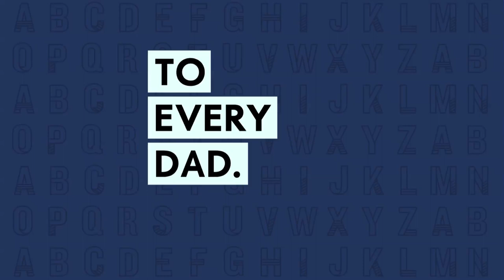The A-Z of Dadding with Woolworths and Comedian Rob van Vuuren | Afternoon Express | 12 June 2019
Father’s Day means recognizing those men in our lives who offer unconditional support and encouragement, and recognize we will with the help of Woolworths.  It’s all about the A-Z of Dadding as we look to honouring dad whilst talking through fatherhood in all its many forms. Comedian Rob van Vuuren joins us to share his experience being a dad and how it’s changed him for the better.